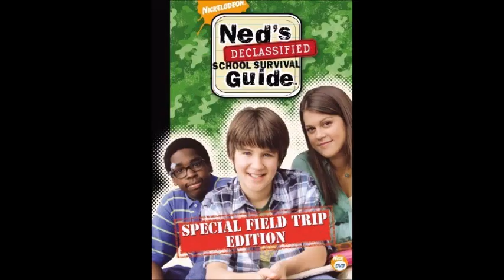Nickelodeon TV Shows Ranking (Updated)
This is my updated ranking video of the Nickelodeon TV Shows that I've watched.